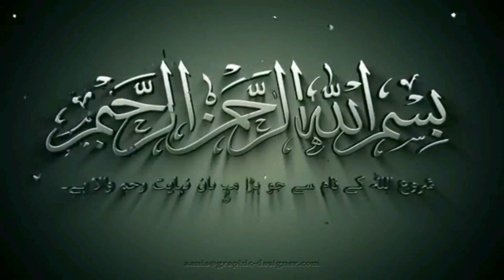Maa Ka Doodh barhane ka Tarika | How To increase Mother Milk For Baby | Health Tips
aj hamre channel Qurani wazaif Advisor py main Maa ka Doodh Barhane  ka wazifa
amal or islamic dua ly kr hazir hua hun wazifa ap kise bhi maqsad
mein kamiyabi , wazifa , islamic wazaif , ya Allah wazifa , islam , dua,
ya Allah ki fazilat , ubqari wazaif ,  ya rahim , ya Allah, Surah Hashr,  ya Ho, ubqari magzine , Surah rehman , surah rehman ki fazilat , surah rehman benefits in urdu , Qurani wazaif ,  wazifa for rizq , mushkil preshani ka wazifa,  wazifa for hajat,
ya allah wazifa for love marriage , ya Allahu All problems, pareshani,
wazifa for job , wazifa for hajat , Ya Allah ya ho benefits , har preshani k
liye kr sakty hain surah rehman ka azmoda amal

Channel name

{  Qurani wazaif Advisor  }

video link